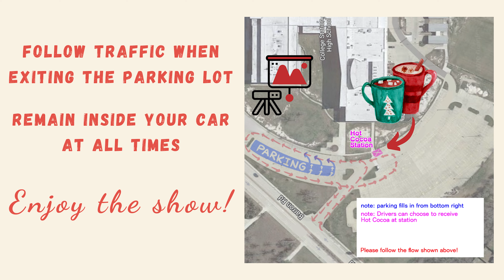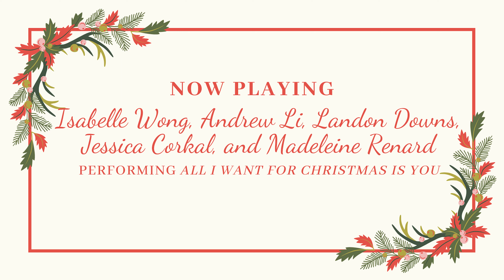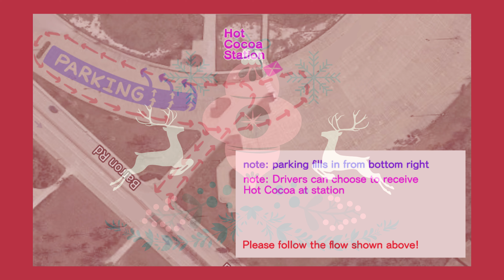Holiday Virtual Concert 2020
Due to the unprecedented times, we had to take a different approach to our Holiday Concert. Students for the 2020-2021 school year recorded holiday songs and it was put together into this long video. Instead of our traditional concerts in the auditorium, we did it in the style of a drive-in movie theatre! This video was projected outside on the school wall for parents to view from the Fine Arts parking lot of CSHS.

Thank you to everyone who worked hard on this event. You can now view the video here online. Enjoy the show!

0:00:23 - Hayden Miles & Jack Lobb | Jolly Old St. Nicholas

0:01:30 - Janelle Wong | Lo, How a Rose E'er Blooming
0:02:51 - Alan Poprik, Joseph Miller, and Patrick Rowell | Hanukkah Song
0:04:31 - Mariajose Mahecha-Cabrera, Cassidy Jones, and Ali'Cyun Stevenson | God Rest Ye Merry Gentlemen
0:05:49 - Cody Joyner, Bryant Kimber, and Matthew Glanz | Jingle Bells
0:06:36 - Aaron Yoo and Sebastian Jimenez | Hanukkah Song
0:08:09 - Anushri Bhuvanesh and Anika Ruiz | God Rest Ye Merry Gentlemen
0:09:01 - Briceida Bellon* and Anika Tahsin | The Coventry Carol
0:09:49 - Jacob Felipe, Sama Deeb, Lauren Arnold, and Ben Roberts | The Infant King
0:10:47 - Lindsay Flannigan and Hannah Hanks | What Child is This?
0:11:45 - Krisha Dhaduk | Frosty the Snow Man
0:13:55 - Anika Nepal | The Bell Doth Toll
0:14:59 - Eugene Kim | Way to School
0:16:09 - Joyce Yi | Joy to the World
0:16:40 - Rita Szunyogh | Carol of the Bells
0:17:23 - Zoe Zamora | Dreaming by Violet Archer
0:18:31 - Jean Seo | Jingle Bells
0:19:41 - Anastasia Hueste | It Came Upon a Midnight Clear
0:20:45 - Ella Jarvis | Christmas is Coming
0:21:30 - Denasja Jenkins | Jolly Old St. Nicholas
0:22:22 - Grayson Russell | O Little Town of Bethlehem
0:23:34 - Christine Kim, Elia Kim, Hannah Jeong, and Madelynn McCarty | Angels We Have Heard on High
0:24:48 - Tyler Whileyman and Ethan Harmon | Hark! The Herald Angels Sing
0:25:57 - Sashi Kulatilaka, Claire Ntaimo, and Isabelle Wong | Silent Night
0:27:23 - Anna Kimber, Lucas Chiang, Rafael Tejeda, and Favor Ezeanuna | The Holly and the Ivy
0:28:34 - Bianca Youlton | O Come, O Come, Emmanuel
0:29:19 - Emily Espinoza and Mahealani Griffith | We Three Kings
0:30:38 - Anna Kimber and Jessica Corkal | Bring a Torch, Jeanette Isabella
0:31:23 - Derek Pham, Jackson Bosenbark, and Nathan Vinay | Here We Come A-Caroling
0:31:47 - Heyu Li | What Child is This?
0:32:58 - Paul Kim, Elliot Miller, and Ayden Woods | Last Christmas by Wham!
0:36:08 - Shashan Fernando, Lucas Chiang, Dominic Motekaitis, Sasha Ostrovsky, and Jordan Carter | Winter by Vivaldi
0:40:11 - Stephen Kim, Janice Kim, and Irene Benavides-Perez | Good King Wenceslas
0:41:36 - Anamaria Vasquez | Santa Lucia
0:42:14 - Jiwon Choi and Rachel Shao | Silent Night
0:43:40 - Jonathan Liu, Debarghya Chaki, Srikrishna Darbha, Bryan Yan, and Philemon Kim | Deck the Halls
0:44:09 - Simran Ghosh | The Infant King
0:44:47 - Aditya Narayanan | The Bell Doth Toll
0:45:46 - Adilene Palacios | I Heard the Bells on Christmas Day
0:46:24 - Sarah Lee | All I Want for Christmas is You
0:50:50 - Eric Finberg | O Come, O Come, Emmanuel
0:52:11 - Sam Wu | Adeste Fideles
0:53:15 - Danielle Payne and Ruth Yao | O Holy Night
0:55:59 - Jyotsna Naidu | Up on the Housetop
0:56:40 - Stephanie Kim | Mary, Did You Know?
0:59:38 - Riya Pagilla | The Bell Doth Toll
1:00:45 - Tom Klappenecker | The First Noel
1:02:09 - Madeleine Renard and Landon Downs | O Come, O Come, Emmanuel
1:06:58 - Isabelle Wong, Andrew Li, Landon Downs, Jessica Corkal, and Madeleine Renard | The Friendly Beast
1:07:55 - Isabelle Wong, Andrew Li, Landon Downs, Jessica Corkal, and Madeleine Renard | Masters in this Hall
1:09:03 - Isabelle Wong, Andrew Li, Landon Downs, Jessica Corkal, and Madeleine Renard | Good Christian Men Rejoice
1:09:51 - Isabelle Wong, Andrew Li, Landon Downs, Jessica Corkal, and Madeleine Renard | All I Want for Christmas is You
1:13:32 - Ben Howard | We Wish You a Merry Christmas
1:14:18 - Connie Kang and Bon Koo | O Christmas Tree
1:15:09 - Maggie Li | The Bad List
1:16:39 - Varsity Cello Section | Carol of the Bells